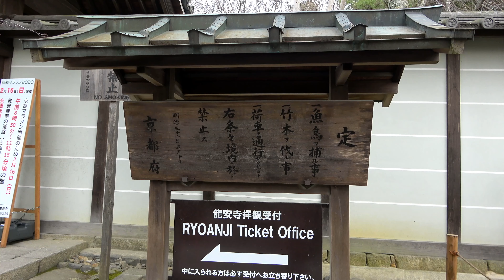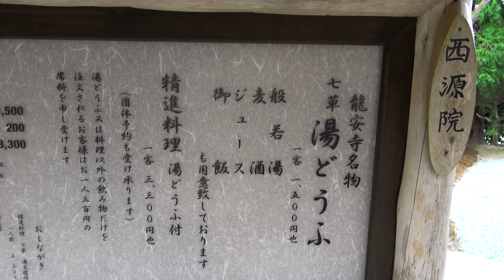【４K】今空いてます！！２０２０年２月の京都龍安寺の石庭と御朱印 Kyoto Ryoanji temple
２０２０年２月８日に京都市右京区にある石庭で有名な龍安寺に行って来ました。今、京都の観光地は新型コロナウイルスの影響で外国人観光客が激減していて軒並み空いています。
ソニービデオカメラ手持ち撮影